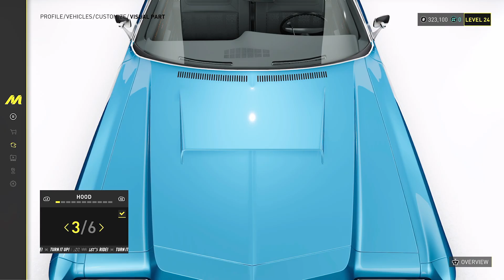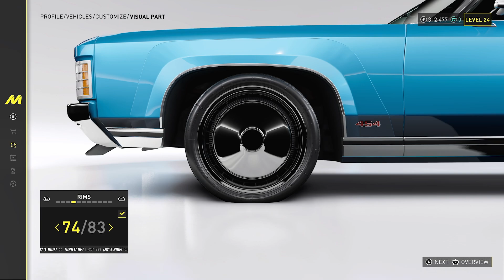The Crew Motorfest - 1971 Chevrolet Caprice Customization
Customization of a classic 1971 Caprice.